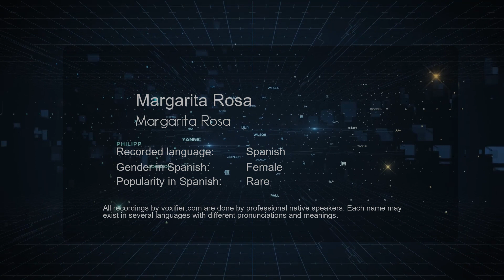How to Pronounce Margarita Rosa (Margarita Rosa) in Spanish - Voxifier.com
This is the Spanish pronunciation, gender, and phonetics recording of the name Margarita Rosa (Margarita Rosa). The same name may exist in other languages with different pronunciations. Check the meaning of name along with other possible pronunciations or similar names for free Voxifier uses the help of expert linguists to simplify pronunciations by replacing some special sounds with sounds more commonly available across all languages.